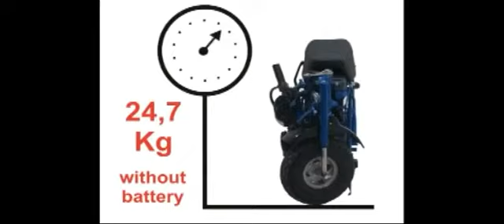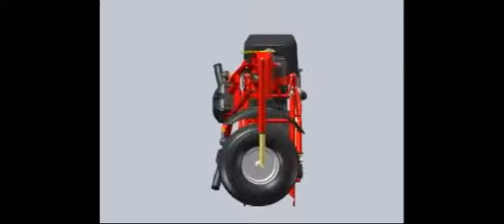Cyclomoteurs électrique R70 pliants Di Blasi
Le cyclomoteur pliant R70 est actionné par un moteur électrique alimenté par batterie. La vitesse maximum est de 40 km/h ; l'autonomie de 62 km mesurée en conditions d'usage réalistes.

28 avenue du 11 Novembre
31470 Sainte Foy de Peyrolières, France
Tel : + 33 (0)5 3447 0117